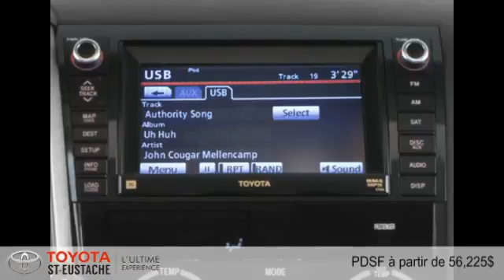Toyota Sequoia 2015 à St-Eustache (près de Laval)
Toyota Sequoia 2015  à St-Eustache (près de Laval) chez Toyota St-Eustache [D2C-950]